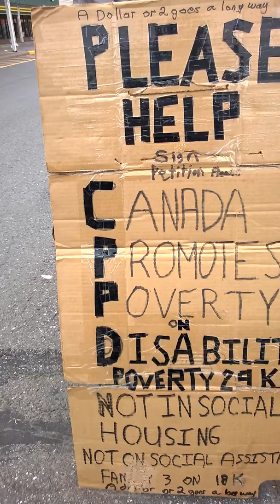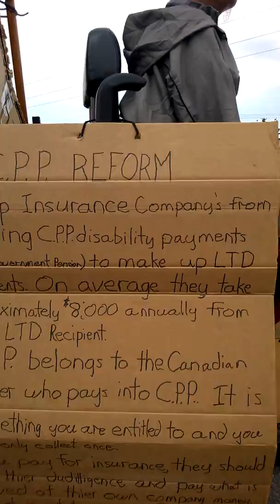Your security matters to us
Welcome to our new online community resource center. A unique and creative way to connect with others online.
Help our mental ill be recognized for the true talent they are afraid to share with others. How would you like a chance to express yourself with others. Think of an old talent or hobby and teach your kids a bit about your past. Then encourage your whole family to sit back and enjoy some cool tricks and hobbies of the 80"s
Let's get you started

Watch for future games and prizes

We will place your add on all our sites with your gift certificates or free store products ( Sports equipment or arts and crafts)